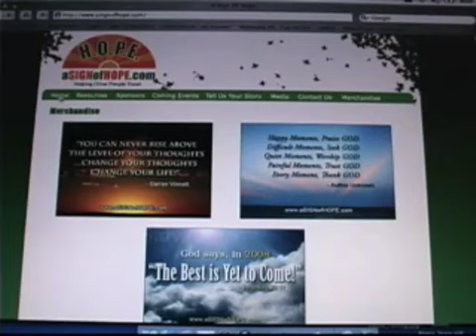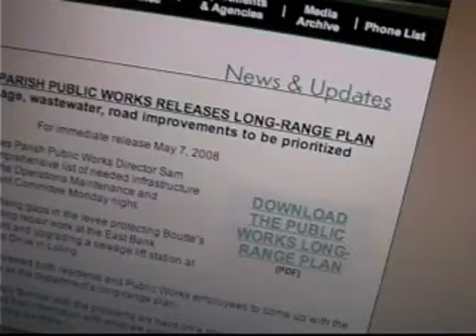Around the Parish for May 12, 2008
What happened in St. Charles Parish for the week of May 12, 2008... Parish gets new flood insurance rating... Destrehan family launches Web site in honor of mother... Web committee seeking input on new parish Web site... Public Works releases long-range plan...